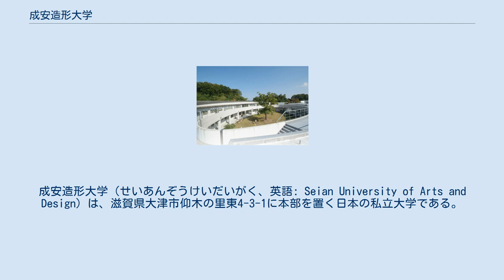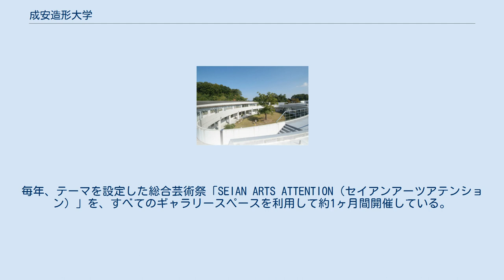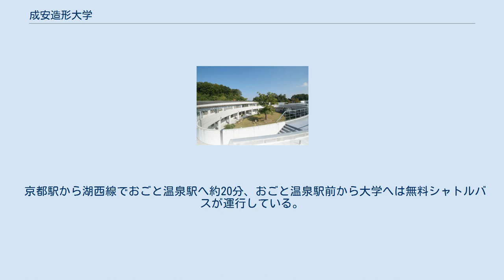成安造形大学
成安造形大学（せいあんぞうけいだいがく、英語: Seian University of Arts and Design）は、滋賀県大津市仰木の里東4-3-1に本部を置く日本の私立大学である。
1993年に設置された。
大学の略称は成安、成安造形大など。
 成安造形大学は、1920年（大正9年）に学祖である瀬尾チカが、京都市に成安裁縫学校を設立したことにはじまる。
その後、1950年（昭和25年）に成安女子短期大学開設、1993年（平成5年）に学校法人名を京都成安学園に改称し、成安造形大学が開学する。
滋賀県内唯一の芸術大学である。
 建学の精神は「成安」の名に由来し、「成安」とは人の和を大切に、一人ひとりが自己の使命を追求し、全うし続けることを通じて、心安らぐ平和な社会をつくることに貢献するという意味である。
 成安造形大学は、芸術学部芸術学科の中に、6つの研究領域、19の専門コースを設けている。
カリキュラムは、造形表現の土台を固めた上で、専門分野を深めていくものとなっており、1年次から4年次のどの段階でも他領域の学びを取り入れられる。
講義系教員・実習系教員、領域研究室スタッフ、クリエイティブサポートスタッフ、学生支援職員、キャリアサポートセンター職員、研究・連携支援職員といった支援体制が構築されている。
 「キャンパスが美術館」は、その名称の通り「芸術大学のキャンパス＝美術館」と見立てた回遊式の「美術館」である。
学校法人京都成安学園の創立90周年を記念して2010年10月にオープンした。
キャンパス内に点在する9つのギャラリースペースで年間を通じて展覧会を鑑賞できる。
教育・研究の場、および地域交流の場となることをコンセプトに、在学生・教職員・卒業生に発表の機会を提供するとともに、国内外で活躍するアーティストの企画展を行い、幅広く表現活動を紹介している。
さらに、滋賀ゆかりの企画展示を積極的に行い、芸術を通して地域の魅力を発信し、地域交流の機会提供に努めている。
毎年、テーマを設定した総合芸術祭「SEIAN ARTS ATTENTION（セイアンアーツアテンション）」を、すべてのギャラリースペースを利用して約1ヶ月間開催している。
 キャンパスが美術館Webサイト 地域連携推進センターは、成安造形大学の基本理念「芸術による社会への貢献」を具現化し、地域・社会・企業と学生をつなぐ架け橋となることを目的に、官公庁、企業、各種団体、個人との間で、さまざまな連携事業を推進している。
滋賀県唯一の芸術大学であるリソースを活かして「結ぶ、つなげる、広げる」を命題にプロジェクトを展開し、学生のスキルアップや連携先の発展、そして地域社会全体の活性化を目指している。
 地域連携推進センターWebサイト 近江文化・風土と、芸術の持つ創造精神とを結びつけ、新たな可能性を探求する研究機関であり、研究や教育活動、文化復興活動に一般からも参加できるように、会員制研究会「近江学フォーラム」を設立し、地域に根づく文化・風土の調査や研究など、多岐に渡って活動している。
 附属近江学研究所Webサイト 文化と芸術に関する諸分野の学術研究を深め、大学の教育・研究活動へ活かすと同時に、研究成果を広く社会に公開している。
学術・文化をより推進することを目的として、各種事業を行っている。
 京都駅から湖西線でおごと温泉駅へ約20分、おごと温泉駅前から大学へは無料シャトルバスが運行している。
学生だけでなく、大学来訪者も無料で利用できる。